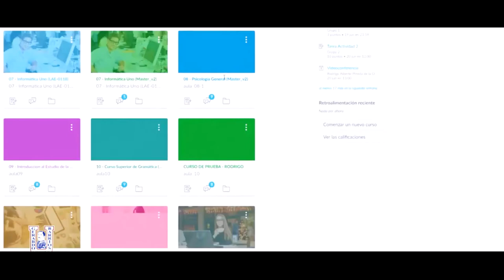Yamileth Campos - Educación Virtual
La virtualidad ha sido un camino largo, lleno de retos y aprendizaje. Nuestra Directora de Educación Virtual, Yamileth Campos, te contará más sobre los procesos de innovación, recursos tecnológicos y formación virtual a los que le hemos apostado.